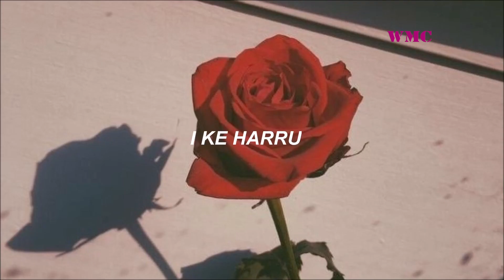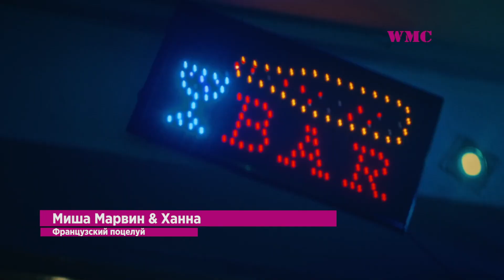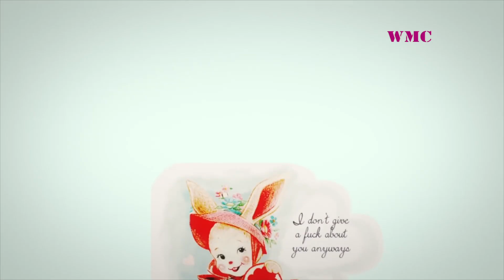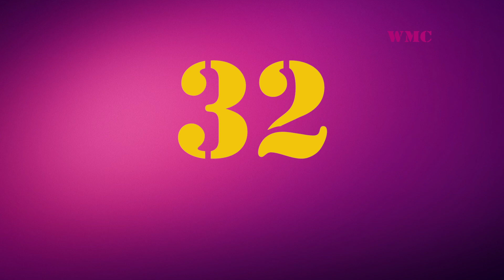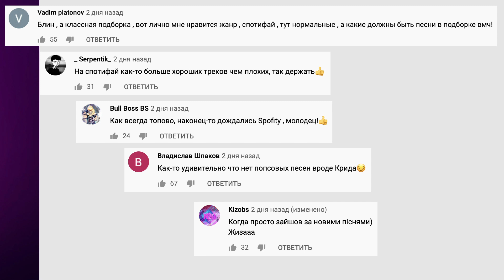ТОП 100 ПЕСЕН SHAZAM КАЗАХСТАН | ИХ ИЩУТ ВСЕ | ШАЗАМ - ИЮЛЬ 2020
100 лучших песен недели, чарт музыкального портала Shazam Казахтан)) Рейтинг топовых песен,  построенный на основе количества распознаваний хитов за неделю!
Cмотрим вместе!) Добра вам!)) Погнали!)

Оптимизация (не читать): шазам топ, шазам 2019, шазам лучшие песни, 2019 музыка, русская музыка, музыка русская, новинки музыки, хиты, топ музыка, хиты музыки 2019, музыка, европа плюс, хиты европы, топ хиты, shazam, топ шазам, shazam, шазам, топ 100, самые шазамируемые, песни, июнь 2019, лучшие песни, ищут все, эти песни ищут все, попробуй не подпевать, музыкальные новинки, хиты лета, топ 100 шазам, топ 100 shazam 2019, шазам июнь, хиты 2019, world music charts, world, music, charts, wmc, shazam, март 2019, эти песни, найти песню, топ 100 шазам 2019, топ 100 лучших песен shazam, топ 100 лучших песен что ищут в shazam, эти треки ищут все, топ 100 песен shazam, их ищут все, музыка 2019, суперновинки апреля, песни 2019, лучшие песни 2019, 2019, топ, шазам музыка 2020, шазам 2020, world music charts, world, music, charts, wmc, toп 100 shazam, казахстан, toп 100, toп, toп 100 shazam казахстан, топ 100 шазам, топ 100 песен 2019, топ 100 песен, их ищут, их ищут все, ищут все, их ищут все в казахстане, shazam, шазам, лучшие песни шазам 2019, лучшие песни казахстана, шазам казахстан, казахский шазам, казахстанский шазам, лучшие песни в казахстане, что слушают в мире, что слушают, слушают все, хиты 2019, лучшие песни, октябрь 2019, октябрь, 2019, чарт, world music charts, сентябрь 2019, сентябрь, топ, топ 100 песен 2020, лучшие песни шазам 2020, хиты 2020, март 2019, март, 2020, музыка, апрель 2019, апрель, 2019 жылдың үздік әндері, ең жақсы әндер, ең жақсы музыка, бұл әндер бәрін іздейді, хиттер, ноябрь 2019, ноябрь, wm, one direction, one thing official, onedirectionvevo, 1d, vevo, songs, official, what makes you beautiful, video, history, music video, perfect, hq, drag me down, single, story of my life, album, niall horan, pop, liam payne, best song ever, harry styles, midnight memories, louis tomlinson, teen pop, zayn malik, night changes, lyrics, live, kiss you, acoustic, little, be, шазам топ, шазам 2019, шазам лучшие песни, радио шансон, chanson (musical genre), золото шансона, круг, бумеr, бумер, бутырка, лепс, трофимов, снегири, рюмка водки на столе, рюмка, водки, кучин, в таверне, третье сентября, 3 сентября, шуфутинский, огонёк, я куплю тебе дом, лесоповал, королёв, наговицын, ваенга, курю, магадан, слуцкий, хоп, мусорок, воровайки, ушаночка, жаров, катя огонёк, тишинская, жека, гололёд, радовать, днепров, петлюра, кабриолет, волчонок, любавин, за друзей, бандера, бублик, зараза, дюмин, 2019 музыка, русская музыка, клубная музыка, музыка русская, новинки музыки, классная музыка, хиты, russische musik, русская музыка 2019, музыка 2019, музыка 2019 русская, хиты 2019, клубная музыка 2019, новинки музыки 2019, музыка русская 2019, хиты 2019 русские, музыка 2019 русские хиты, русские хиты 2019, russische musik 2019, musik 2019 russische, музыка, музыка 2018, песни 2019, музика 2019, танцевальная музыка, хитами лета 2019, хитами лета, new, best, music, video, 2017, михайлов, лобода, барских, ротару, виагра, время и стекло, iowa, лолита, эмин, hit, emin, новая, клипы, крид, билан, баста, лорак, елка, уматурман, градусы, ева польна, анi лорак, земфира, руки вверх, воробьев, loboda, нюша, зара, russia, русская, лучшая, top, музыка, песни, музыка видео, казахские песни, казахские песни 2018, казахские песни слушать, казахские песни новинки, песни на казахском языке, қазақ музыкасы, қазақ музыкасының жинағы, танымал қазақ музыкасы, казахстанская музыка, сборник казахстанской музыки, популярная казахская музыка, популярная казахстанская музыка, казах музыка, музыка казаха, топ 100, по просмотрам, лучшие клипы, клип, премьера клипа, самые просматриваемые, топ песен, топ 50 песен, обнови свой плейлист, их ищут все, русские песни, 2019, угадай песню, иузыкальные нов, world music charts, world, music, charts, wmc, shazam, шазам, топ 200, самые шазамируемые, март 2020, лучшие песни, ищут все, эти песни, попробуй не подпевать, найти песню, музыкальные новинки, топ 200 шазам 2020, топ 200 лучших песен shazam, топ 200 лучших песен что ищут в shazam, эти песни ищут все, эти треки ищут все, топ 200 песен shazam, самые поисковые, музыка 2020, хиты 2020, суперновинки марта, песни 2020, wm, самые просматриваемые, хиты, песня, азербайджан, топ клипов, моргенштерн, little big, uno, евровидение, артик и асти, ратататата, литл биг уно, девочка танцуй, малолетка, макс корж, егор крид, клава кока, eurovision, чувства, негры с гробом, astronomia, coffin dance, tony igy